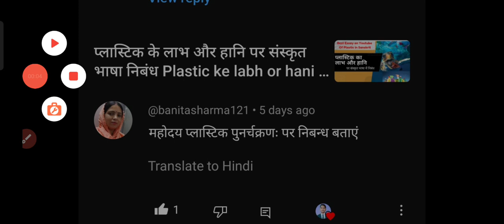प्लास्टिक प्रदूषन पर संस्कृत भाषा में निबंध ll Essay on Plastic Pollution in Sanskrit language